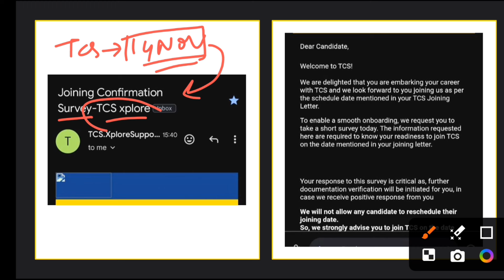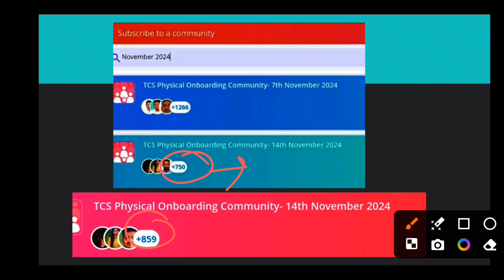Tcs Joining Confirmation Survey Mail Update | Mass Onboarding | 14 Nov'24 | Joining Letter, Bgc Mail